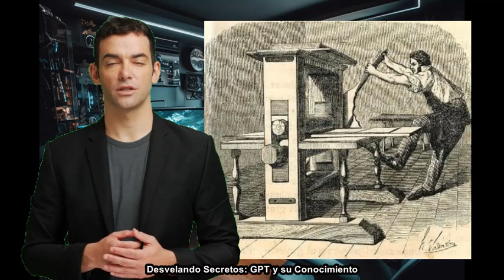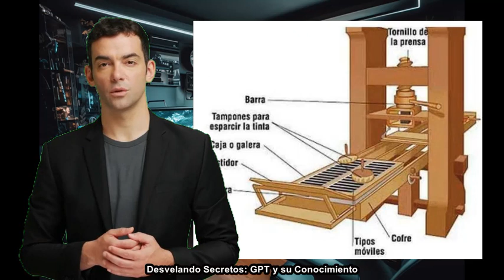💡 Grandes Inventos que Cambiaron el Mundo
Bienvenidos a un nuevo episodio de "Desvelando Secretos", donde hoy vamos a explorar los Grandes Inventos que Cambiaron el Mundo. Desde la rueda hasta el microprocesador, estos inventos han revolucionado la forma en que vivimos, trabajamos y nos comunicamos. Además, analizaremos las voces no escuchadas en la historia de los inventos, como las mujeres inventoras, y plantearemos preguntas éticas sobre la dualidad de estos avances tecnológicos. Acompáñanos en este fascinante recorrido para entender mejor cómo la creatividad humana ha moldeado nuestro presente y cómo podría determinar nuestro futuro.